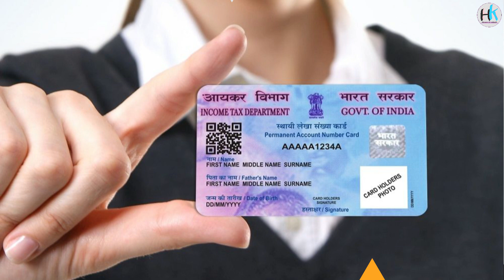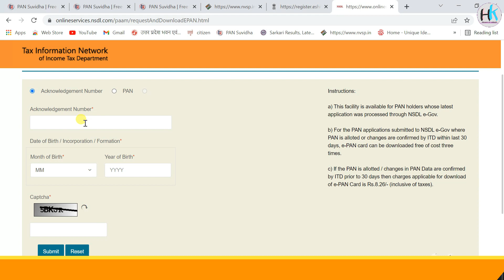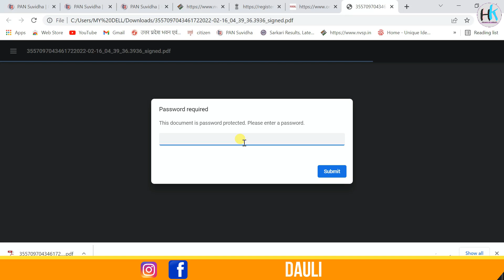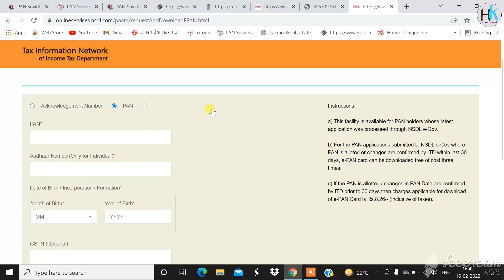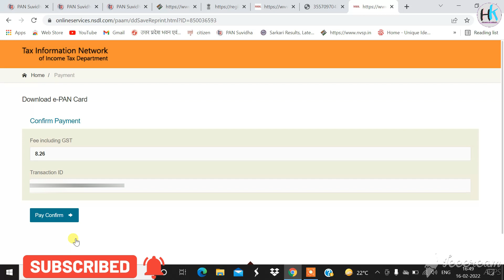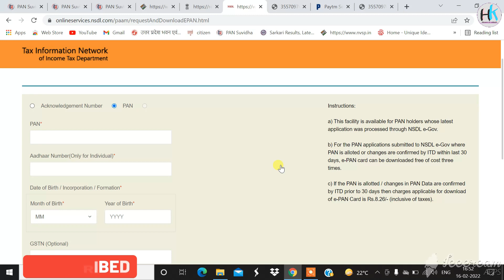How to download pan card online 2022 || e- PAN card kaise download kare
How to download pan card online 2022 || e- PAN card kaise download kare ||  @Haseen Khadouli

my laptop=
my mic=

About The Video. 👇👇👇

Hello dosto aaj ki video me mene bataya hai ki kaise hum online apna e pan card download kar sakate hai . dosto video acchi lage to video ko like kare , share kare or channel par new ho to channel ko subscribe kare. thank you so much

duplicate pan card download pdf
pan card download by name and date of birth
pan card reprint
pan card form download

pan card download pdf
pan download
acknowledgement number of pan card

पैन कार्ड स्टेटस मोबाइल नंबर
पैन कार्ड डाउनलोड मोबाइल नंबर से
पैन कार्ड डाउनलोड फ्री
आधार नंबर से पैन कार्ड कैसे निकाले
नाम से पैन कार्ड कैसे निकाले
पैन कार्ड कस्टमर केयर नंबर
आधार कार्ड से पैन कार्ड कैसे चेक करें
आधार कार्ड से पैन कार्ड डाउनलोड

मोबाइल नंबर से पैन कार्ड कैसे निकाले
आधार कार्ड से पैन कार्ड डाउनलोड करें
आधार कार्ड से पैन कार्ड कैसे डाउनलोड करें
पैन कार्ड डाउनलोड अप्प
पैन कार्ड नंबर से पैन कार्ड कैसे निकाले

nsdl pan card download
uti pan card download
pan card check

pan download
nsdl pan status
pan card status

nsdl pan download
pan download
pan card status

haseenkhadouli Channel.

# Haseen Khadouli

Haseen Khadauli

From Haseenkhadouli

YouTube. Com

Gmail ID..